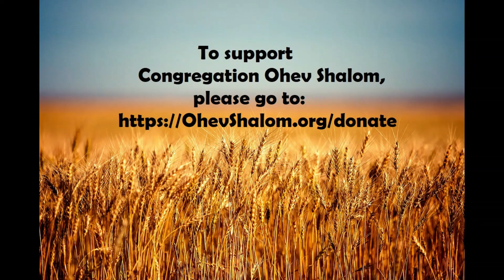"48 Ways of Acquiring Torah" - Counting the Omer - Day 30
"Ohev et HaMakom" - "Loving the Divine"
Rabbi David Kay / Congregation Ohev Shalom / Maitland, FL